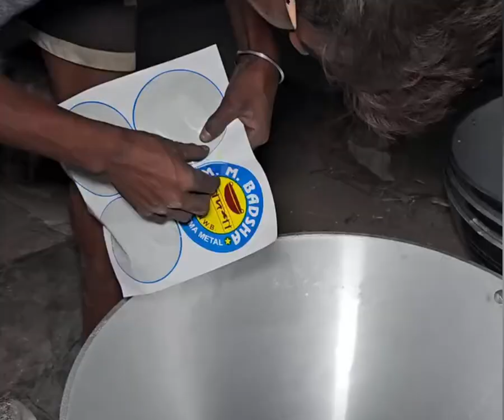चलो जानते है की कड़ाई कैसी बनती है || Let us know how Dripping Pan work out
Welcome 🙏..
Halchal ke is channel par aap sabhi ka hardik swagat karta hun   Hii . me ek creator vlog hun me daily ek vlog video upload karta hun motivation
Video  rochak video  har chiz se related video  jaise kapra kaise banta hai patakhe kaise bante hai tarah tarah ke video

Vlogging, short for video blogging, has become an influential and dynamic form of online content creation, offering a unique blend of personal expression and storytelling. As a professional vlogger, I leverage the power of video to share captivating narratives, insights, and experiences with my audience. Through a lens that captures the essence of my daily life or specialized interests, my vlogs invite viewers into a virtual journey filled with authenticity and engagement.👍👍

With a commitment to quality production, I craft visually appealing and well-edited videos that not only entertain but also provide value to my viewers. Whether documenting my daily routines, sharing travel adventures, exploring the latest tech trends, or offering beauty and lifestyle tips, my vlogs are a reflection of my passion and expertise.

In the realm of vlogging, I prioritize building a vibrant community by fostering meaningful connections with my audience. Engaging with comments, addressing queries, and creating a sense of camaraderie are integral aspects of my approach. I understand the importance of staying attuned to current trends, utilizing effective storytelling techniques, and continuously refining my content to keep it fresh and compelling.🙏🙏

As a professional vlogger, my goal extends beyond amassing views; it encompasses creating a lasting impact on the lives of my viewers. Whether inspiring, entertaining, or informing, my vlogs strive to resonate with a diverse audience, establishing a connection

While I strive to provide accurate and up-to-date information, I make no representations or warranties of any kind, express or implied, about the completeness, accuracy, reliability, suitability, or availability with respect to the vlog or the information, products, services, or related graphics contained in the videos for any purpose.

Any reliance you place on such information is therefore strictly at your own risk. I am not a professional in any field unless explicitly stated, and you should seek professional advice if needed.👍👍